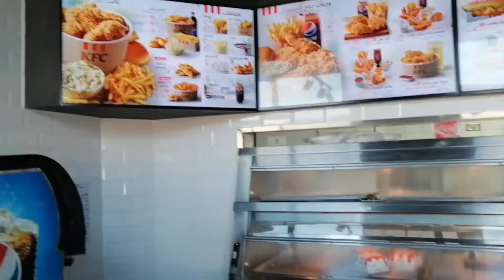Qatar Torch Light